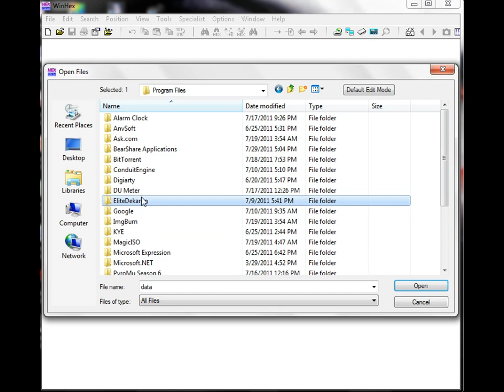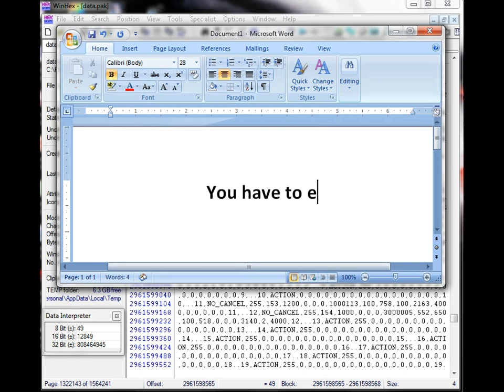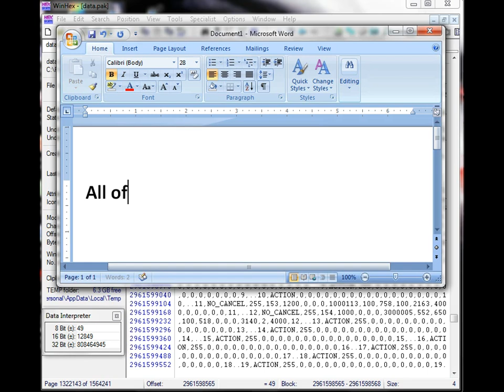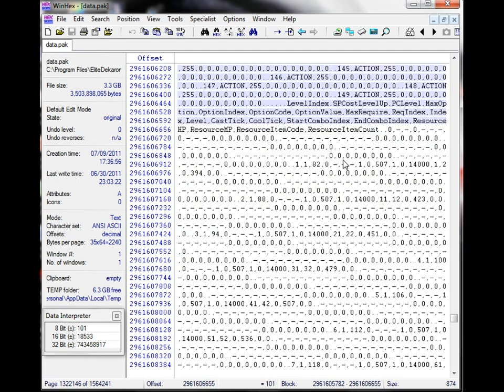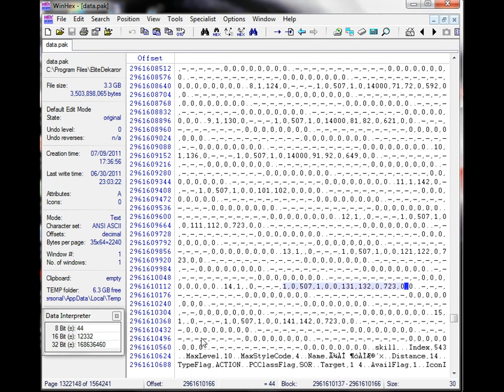Winhex DEKARON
WINHEX
you have to change all no cansel and so on...
to have a no DELAY skill